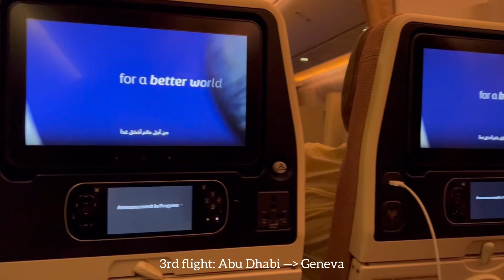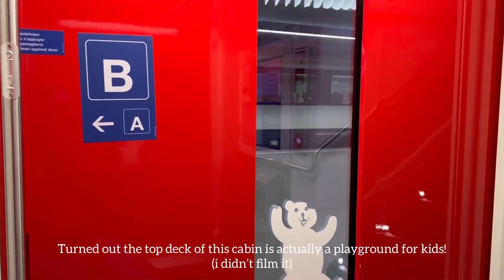switzerland travel vlog | staying in grindelwald with a view of the alps (🇨🇭 2022)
Hi everyone, i’m happy to be back with another vlog after quite a long break! This time, it’ll be a series of travelling vlogs where I’ll take you to different parts of Europe and UK :) Let’s start of the series with Switzerland! Enjoy :)